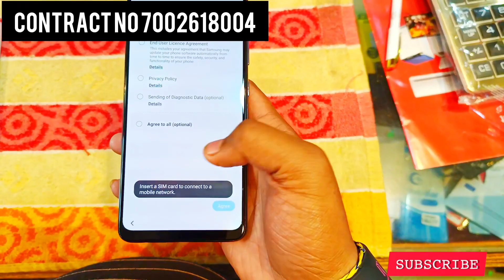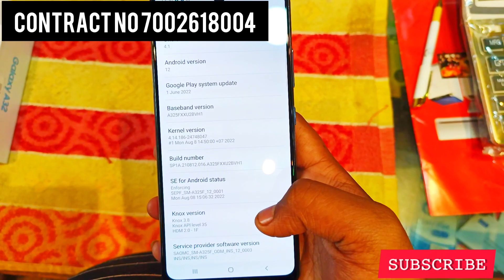Samsung Galaxy A32||😃🔥🔥8GB Ram+128GB ROM||🔥First & Look|| Unboxing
Samsung under 20000 Mobile
Samsung 8GB Ram Mobile
Samsung Galaxy A33 5g Unboxing
Samsung mobile
oneplus 9 pro review
glassdoor reviews
google reviews
 benelli imperiale 400 car
reviews ratings review
google pixel 7 pro
a33 unboxing
samsung a33
samsung galaxy a32
a33 5g